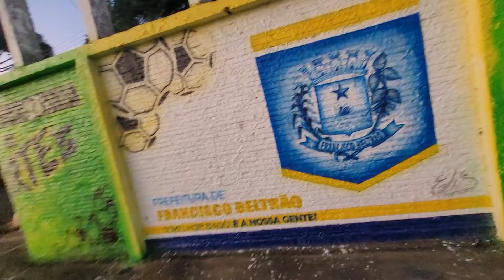Grafite urbano em aergrafia/airbrush em Ginasio de esportes ARRUDAO Francisco Beltrao/PR Julho/2022